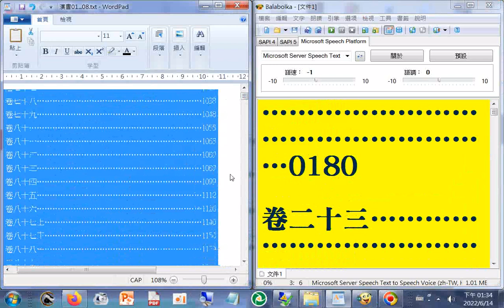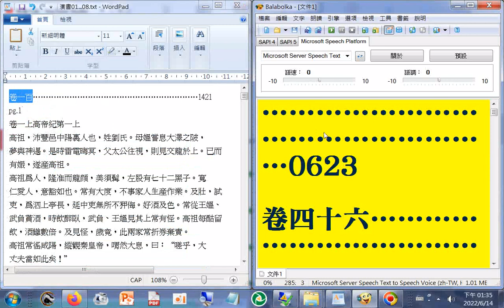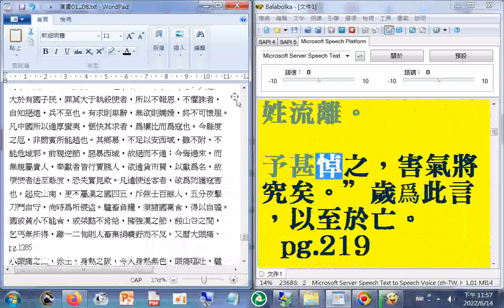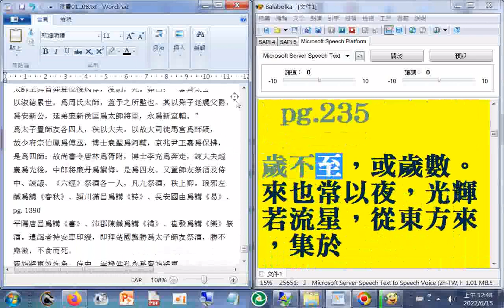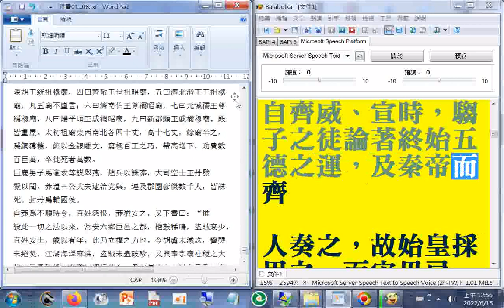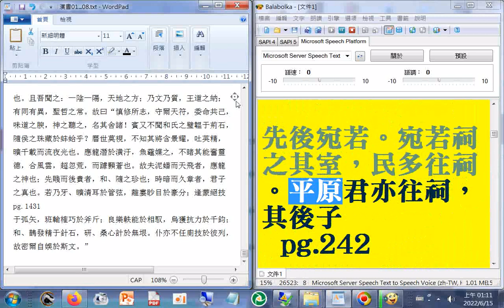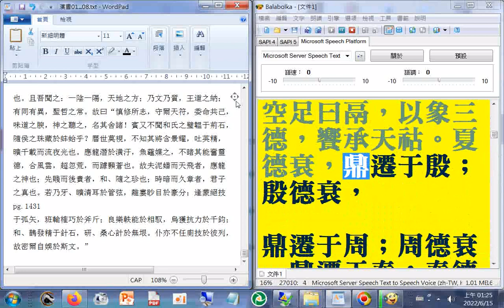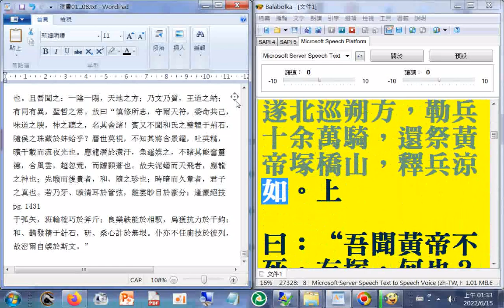有聲書 漢書01..._part01漢書P.01...517（使用電腦報讀程式#Balabolka逐字唸，部分破音字讀音有誤請見諒